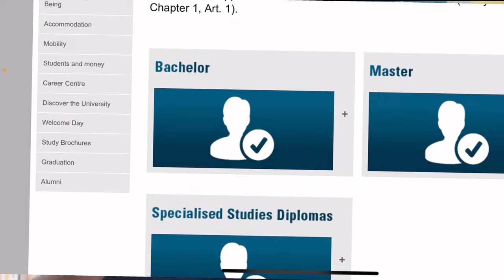Study in Luxemburg for Nepali | Cost | income | ilets | full info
Luxembourg study from Nepal: requirements | cost | income | dependent | and overall visa guide. In this video you can get overall information about study in Luxembourg from Nepal.

Follow  @Sujan CHAULAGAIN  to know more about abroad study from Nepal.